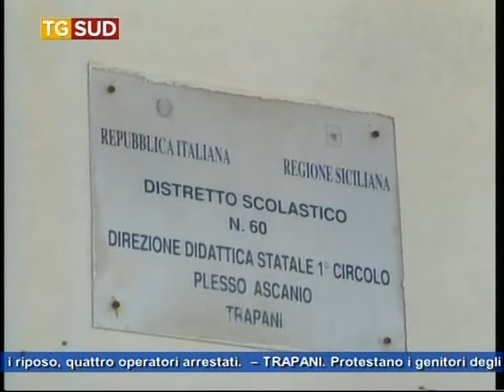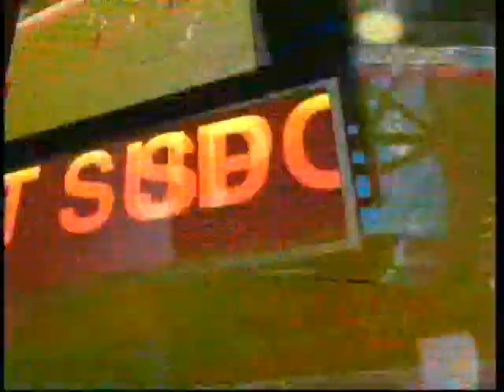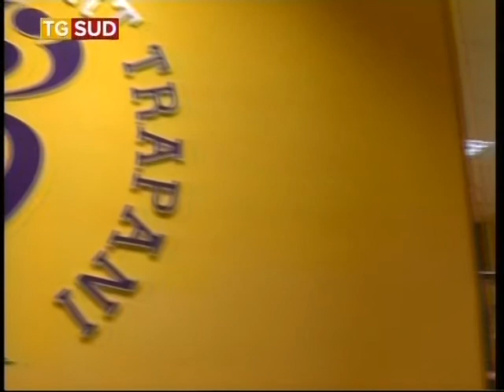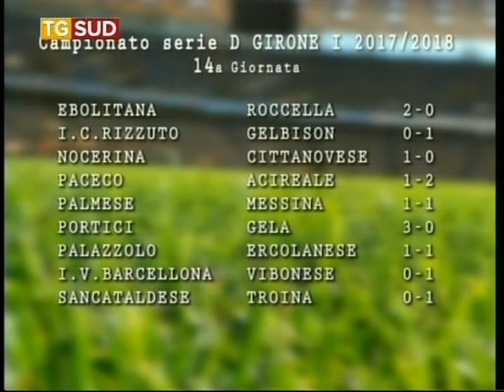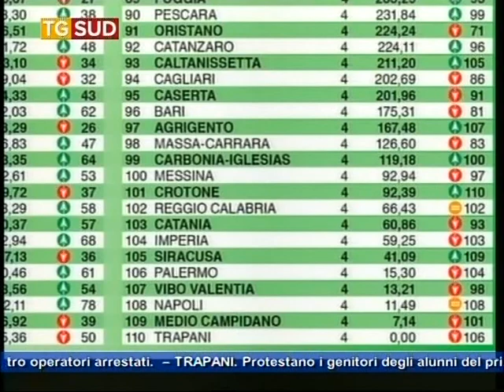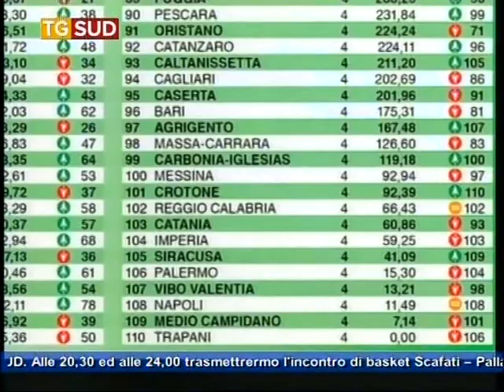TG SUD 28 11 2017